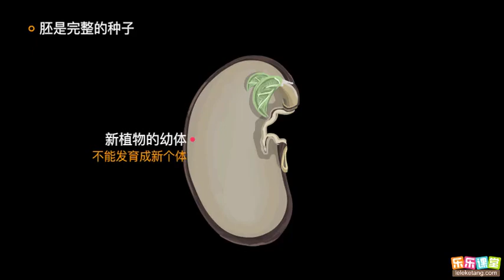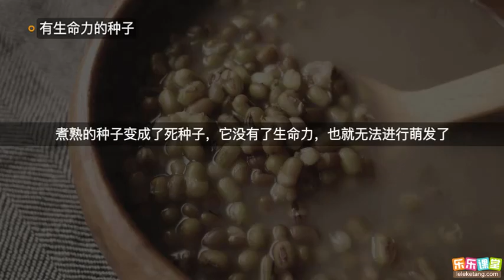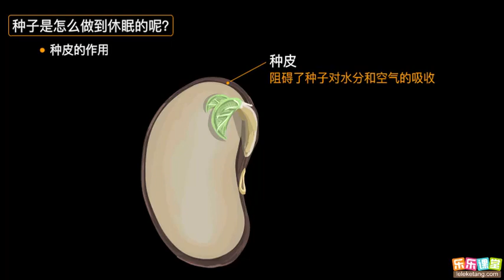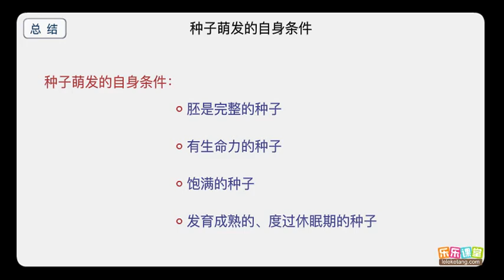種子萌發的自身條件 【中學生物】